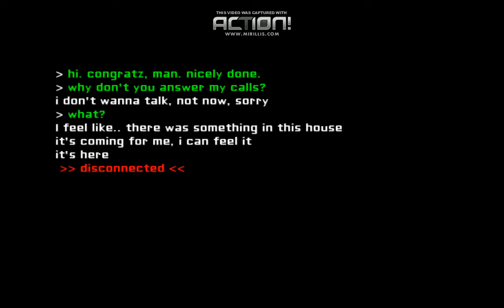eyes the horror game completed